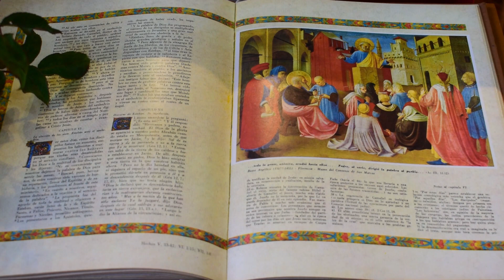Santa Misa del día de hoy Jueves 07 de Mayo de 2020. Jueves IV Tiempo Pascual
¡Laudetur Iesus Christus!
Santa Misa desde la Ciudad de los Muchachos
Misioneros Siervos ¡Laudetur Iesus Christus!
Misioneros Siervos de los Pobres
"Opus Christi Salvatoris Mundi"

Lecturas de hoy:Jueves 07 de Mayo
Jueves IV de Pascua

Lecturas del día de hoy

Hechos de los apóstoles:13,13-25

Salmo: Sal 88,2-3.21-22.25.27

Evangelio: Según San Juan 13,16-20

Preside: P. Alois Hollwerth
Austríaco

Un saludo a todos nuestros amigos, a los bienhechores y a tantas personas que nos siguen. Rezamos por ustedes en este tiempo difícil.

"¡Estad siempre alegres en el Señor, os lo repito, estad alegres! Nada os preocupe, antes bien, en todo tiempo presentad oraciones y acción de gracias al Señor" (Flp 4, 4-6)

Comunión espiritual

Señor Jesús,
yo creo firmemente,
que Tú estás aquí presente,
en el Santísimo Sacramento del Altar,
con todo tu Cuerpo,
con toda tu Sangre,
con toda tu Alma, y
con toda tu Divinidad;
como ahora,
no puedo recibirte sacramentalmente,
te pido que vengas a mi corazón espiritualmente.
¡Ven Señor Jesús a mi corazón!
Y no permitas que el pecado me aparte de tí.
¡Amén!

Acción de gracias de la comunión:

En la hora de mi muerte, llámame.
Amén.

Señor toma y recibe
toda mi libertad,
mi memoria,
entendimiento
y voluntad;
todo cuanto tengo y poseo.
Tú me lo diste,
a Ti, Señor, lo devuelvo,
dispón de ello a tu entera Voluntad.
Dame tan sólo Tu Amor y Gracia,
que esto me basta
sin pedir ni desear otra cosa.

Amado y Buen Jesús,
postrado ante tu Divina Presencia,
te ruego con el mayor fervor que imprimas en mi corazón,
los sentimientos más vivos de fe, esperanza y caridad,
dolor de mis pecados, y un propósito firme de jamás ofenderterte,
mientras que yo con el amor y la compasión, de que soy capaz,
voy contemplando tus cinco llagas, teniendo presente
aquello que dijo de ti, ¡oh Buen Jesús! el profeta David:
"Han taladrado mis manos y mis pies
y se pueden contar todos mis huesos" (Sal 22, 17-18)

Acuérdate, ¡oh piadosísima Virgen María!
que jamás se ha oído decir
implorado tu auxilio, o pedido tu socorro,
haya sido abandonado de ti,
animado por esta confianza, vengo a tí,
me refugio en tí, yo pecador,
no quieras ¡oh Madre del Verbo Eterno!
despreciar mis súplicas, antes bien,
escúchalas favorablemente
y haz lo que te suplico.
Amén.